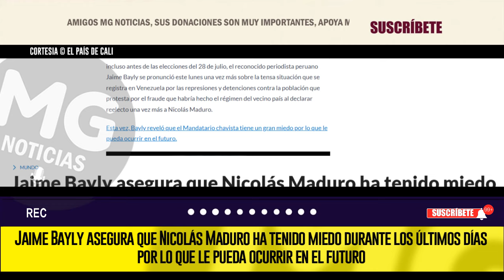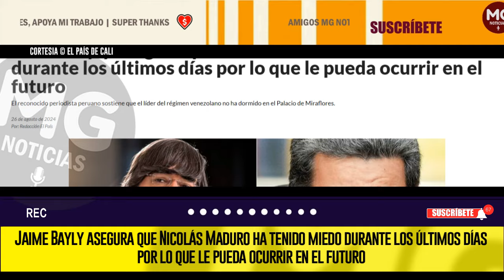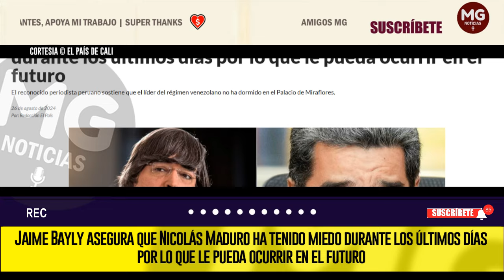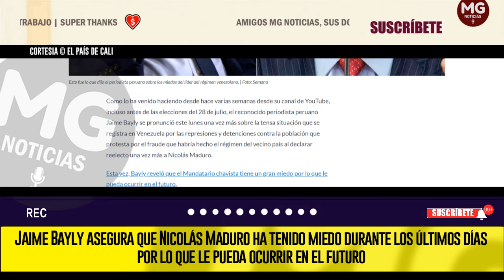EL DICTADOR MADURO TIENE MIEDO 📢 JAIME BAYLY ASEGURA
Jaime Bayly asegura que Nicolás Maduro ha tenido miedo durante los últimos días por lo que le pueda ocurrir en el futuro
El reconocido periodista peruano sostiene que el líder del régimen venezolano no ha dormido en el Palacio de Miraflores.